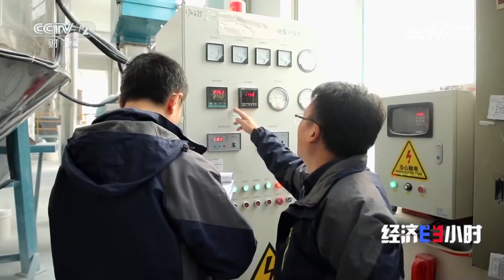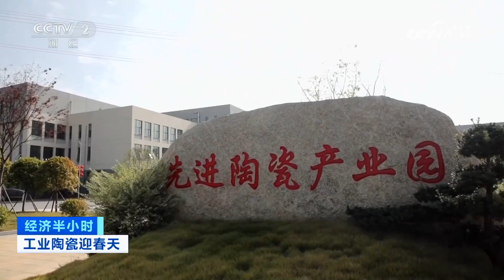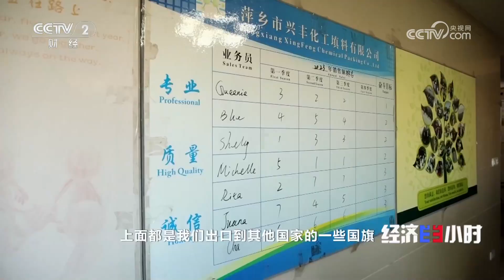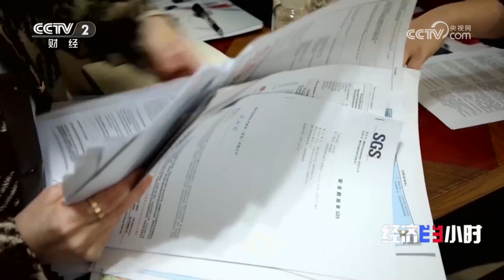产值超1500亿元！景德镇千年窑火转型升级，中国陶瓷九天揽月、千里输电 「经济半小时」20231207 | 财经风云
本期节目主要内容：
工业陶瓷是工业生产用及工业产品用陶瓷。工业陶瓷具有耐高温、耐腐蚀、耐磨损、耐冲刷等特性，可替代金属材料和有机高分子材料用于苛刻的工作环境。如今，工业陶瓷已成为传统工业改造、新兴产业和高新技术中必不可少的一种重要材料。